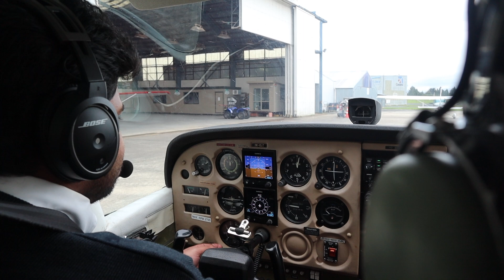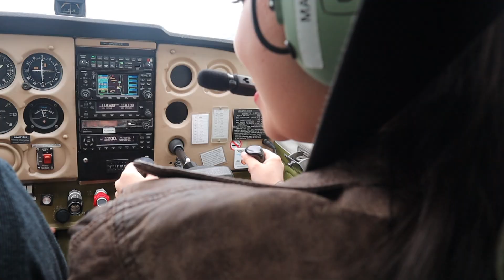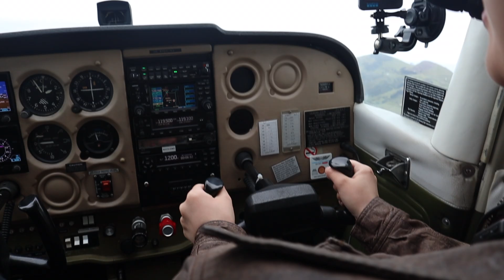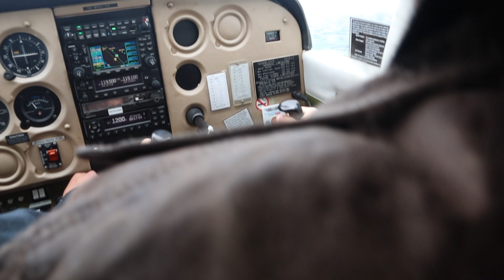I FLEW A PLANE!!!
This is your captain speaking…

It’s a yearly tradition to celebrate my birthday with some crazy activity. This year I lived between two cities, which meant taking flights almost every week. So here it is, my 2023 birthday activity!! manifested by an entire year of  “tHeY sHoULd LEt Me fLY tHE pLAne” jokes.

big kisses only to my two hundred and ninety eight subscribers, grateful for each and every one of you for joining in on my lil adventures ♡